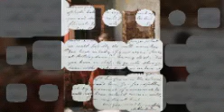Happy Writing a Letter Day - November, 28th